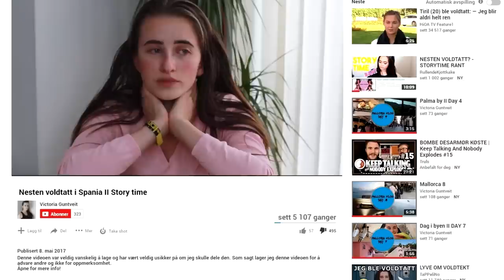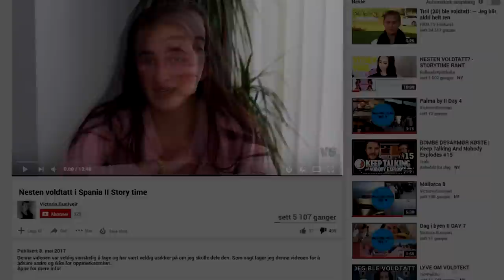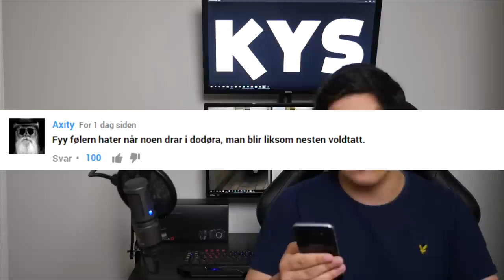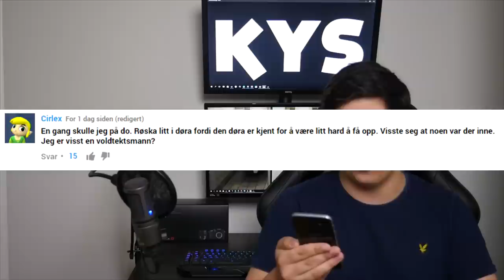NESTEN VOLDTATT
Denne videoen er ikke skapt for å spre hat mot noen av de omtalte eller involverte, innholdet er kun kritisk ment og innhold som blir sett på som ekstremt er ikke seriøst, men humor.